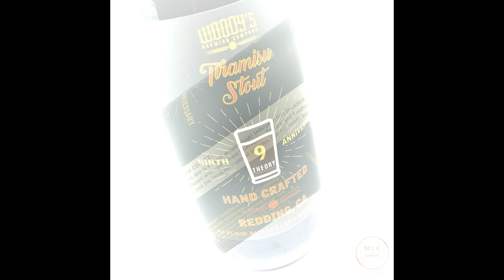WOODY'S BREWING COMPANY - TIRAMISU DESSERT STOUT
Here's a quick reel we did for Woody's Brewing Co.'s Tiramisu Dessert Stout...

Cheers!
Gordon A. Ponce
CEO - @BeerReviewJournal